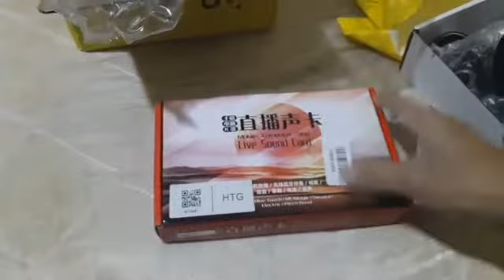unboxing/ condenser at v8 sound card ko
pakita ko ang mga order ko sa online at discuss ko yung mga ito